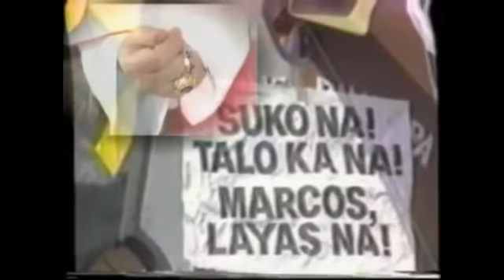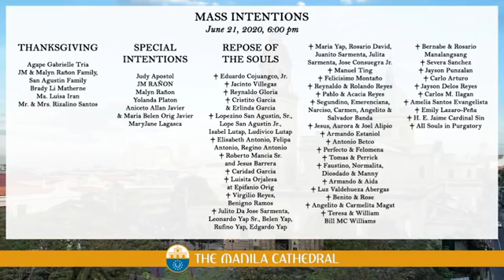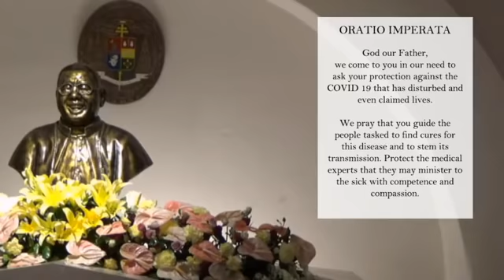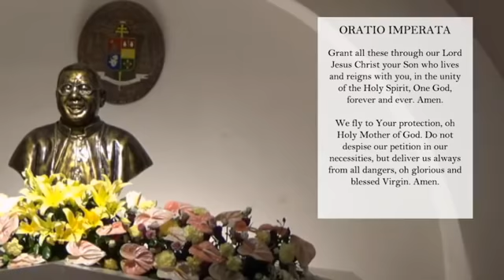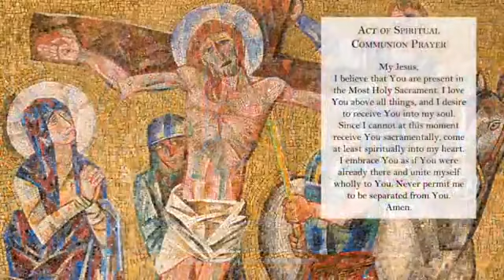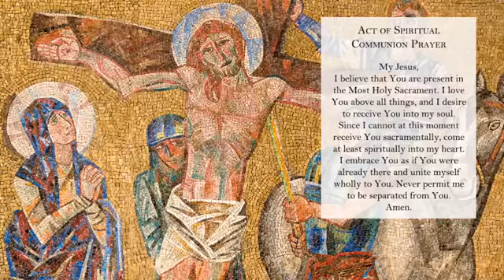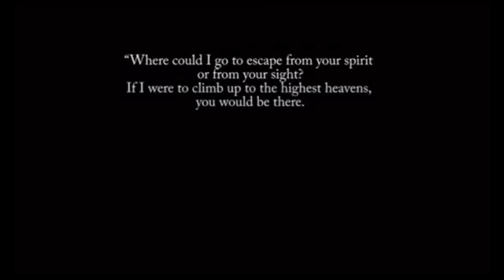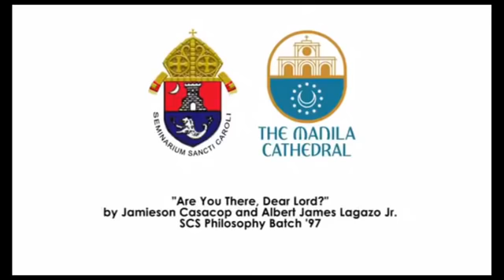Daily Mass at the Manila Cathedral - June 21, 2020 (6:00pm)